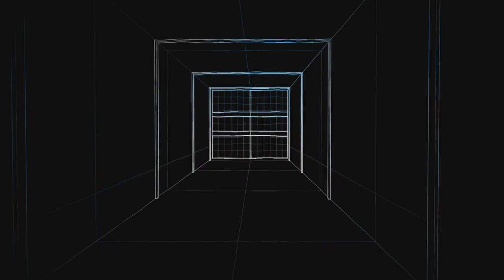Rainbow Six Siege #141 Kuckuuck ich hab dich